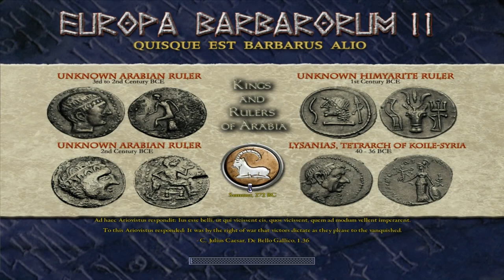Pyrrhus of Epirus - Europa Barbarorum 2 - Episode 1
Welcome to Europa Barbarorum 2 ! A Classical Total conversion mod for Medieval 2: Total War.